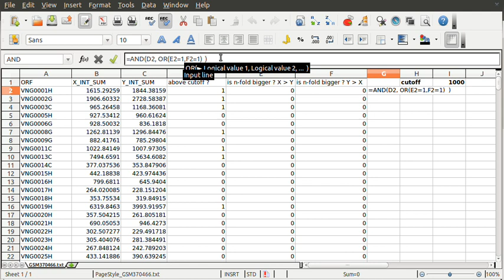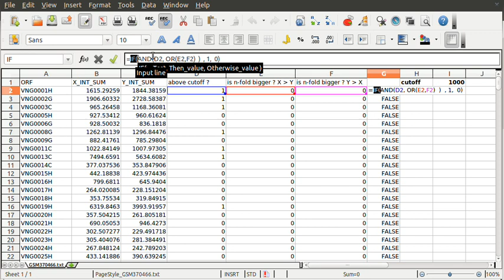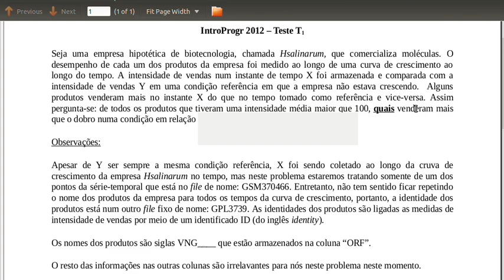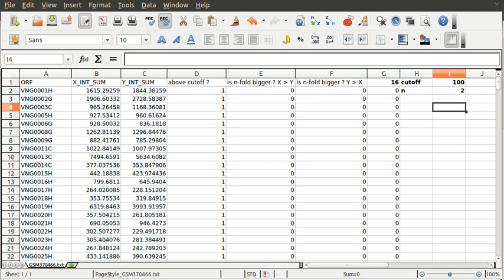Introdução à Programação - USP - Programando em Excel (resolução T01) 4de4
Curso de Introdução à Programação de Computadores 2012 - Universidade de São Paulo - Apesar de não ser autoevidente de imediato, é possível escrever conjuntos simples de instruções (programas) dentro do Excel (e seus genéricos como o LibreOffice, que está sendo de fato usado aqui). Este video é a resolução do primeiro teste T01 do primeiro ciclo de aprendizagem {treinamento, teste, validação}, portanto é a validação 1. O enunciado original do problema feito em classe pode ser obtido no